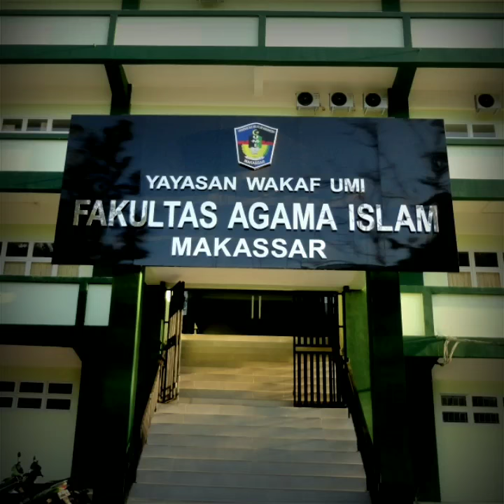Ayo Kuliah di Fakultas Agama Islam UMI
Fakultas Agama Islam UMI memiliki gedung berlantai 5, Full AC, free Wifi, dan dosen yang berpengalaman. Ayo buruan daftar ya.

mahasiswabaru